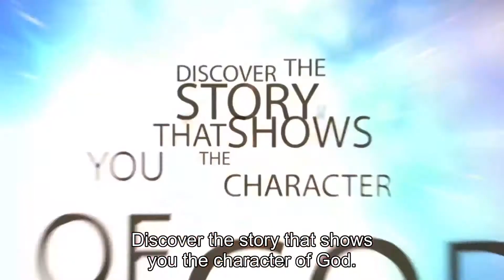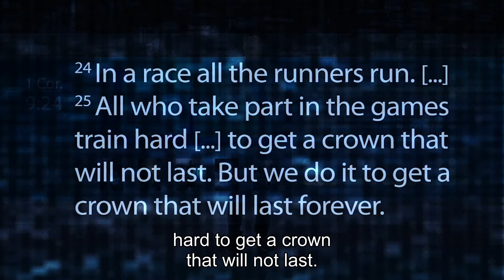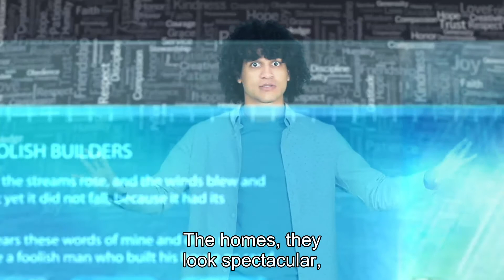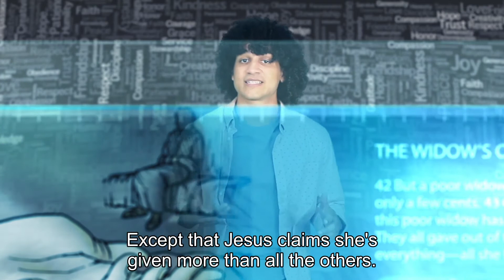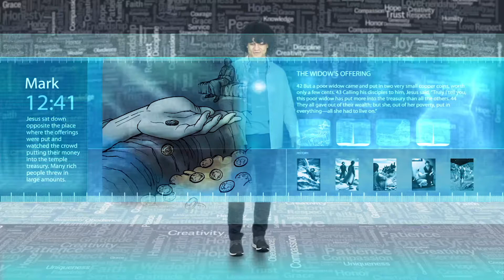Discovery Video—Listen to God’s words (HEAR)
Check out this video overview of what we’ll be learning about this month.

This week, we learned that we can keep practicing what matters most.
How does practice help you? Talk to your family about the different things your family practices throughout the week. What is your favorite thing to practice? Read 1 Corinthians 9:24-25. Pray that God would help you focus on practicing the things that matter most in your life.